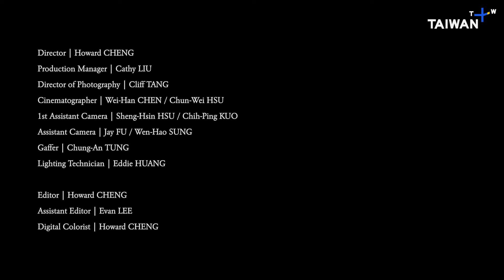Taiwanese Brass Quintet’s Exquisite Performance of Music That Heals | Resound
Who doesn’t love brass instruments? Especially with a classic quintet ensemble set-up, the allure of a brass ensemble couldn’t get any stronger. The sonics of a brass quintet immediately paints a picture that is hopeful, bright, yet sometimes somber and melancholy. It’s one of many reasons why pieces like Sonata from Die Bankelsangerlieder and La Cumparsita by M. Rodriguez continue to be played throughout the world, even Asia. Largely reminiscent of war-time music or tunes that evoke images of the post-WWII era, a brass quintet ensemble is always a feast for the ears.

When speaking of a brass quintet in the modern day and age, many might think of the Chicago-based Hypnotic Brass Ensemble. However, Taiwan Glory Brass is one to watch in 2024. Just two years into their musical career, this new musical group consist of the top classical music talents of Taiwan. Their exquisite performances are at times reminiscent of the American brass ensemble that was highly popular in the 1950s, and yet Taiwan Glory Brass has fully embraced the variety of musical influences that each member has been exposed to—resulting in performances of a plethora of genres including jazz, folk, pop, and ethnic melodies.

In a day and age of increasing pressures and fearmongers, music that heals seems more important than ever. Though classical music is a genre that’s not necessarily adored by all, there’s a reason why it is still enjoyed since it first appeared more than a millennium ago. And though brass quintets like Taiwan Glory Brass haven’t been around for long when considering the long history of Western classical music, it sure provides peace to the ears and a haven for the soul.

MUSICIANS
Horn | Yen-How CHEN 陳彥豪
Trumpet | SUGIKI KAORU 杉木馨、Hsin-Tan KAO  高信譚
Trombone | Wen-Shuo HSIEH 謝文碩
Tuba | Yi-Fan LIN 林一帆

SETLIST
Sonata from Die Bankelsangerlieder
Canzona Bergamasca
Sheep May Safely Graze
Jesu, Joy of Man's Desiring
Libertango
La Cumparsita

Chapters:
00:00-00:31 Host’s Introduction of Taiwan Glory Brass
00:32-03:10 Sonata from Die Bankelsangerlieder
03:11-07:46 ‘Canzona Bergamasca’ by Samuel Scheidt
07:47-12:28 ‘Sheep May Safely Graze’ by J.S. Bach
12:29-15:52 Jesu, Joy of Man’s Desiring by J.S. Bach
15:53-18:16 Astor Pantaleon Piazzolla’s Libertango
18:17-19:19 Ending Remarks
19:20-21:51 La Cumparsita by M. Rodriguez
21:52- Ending Roll Credits